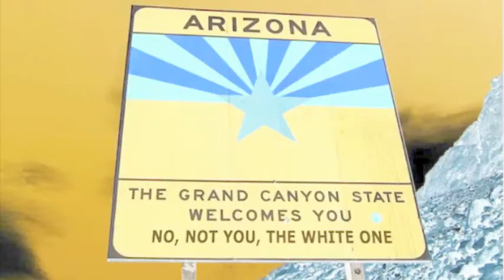AdvoCare 500 '13 Preview Jimmy Joe's NASCAR Update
The Sprint Cup Series rolls into Phoenix International Speedway for the AdvoCare 500. With just 2 Chase Races to go, it's definitely a 2 dog race between Jimmie Johnson and Matt Kenseth.  Though Johnson has the points lead goin' in, don' call it over just yet! There's still a lot of racing left and here's what I gotta say. Put yer eye on it!

NASCAR PICS: AP, Getty Images, Zimbio.com Yahoo.com  MUSIC: Los Twang Marvels, Truckstop Honeymoon